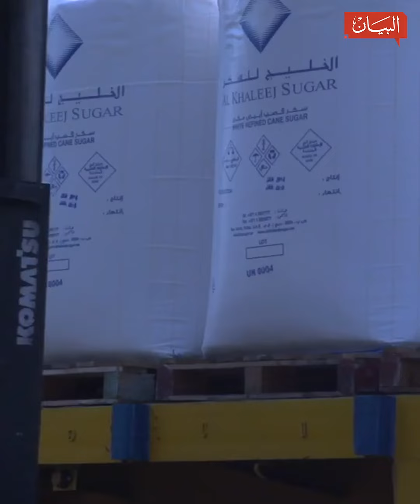دبي.. محور عالمية لتصدير السكر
دبي مركز رئيسي لصناعة وتجارة السكر في العالم. تعرفوا على أكبر مصانعها ومشروعاته التوسعية في المنطقة في هذا الفيديو.